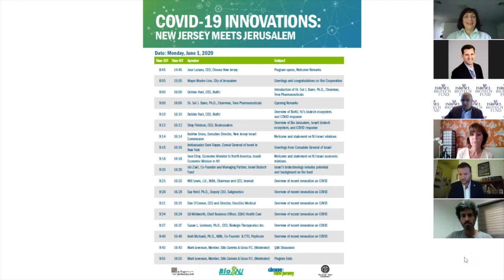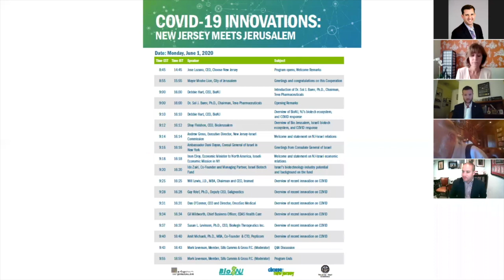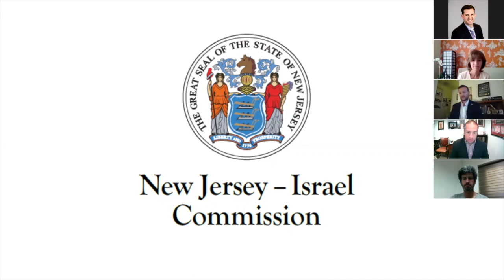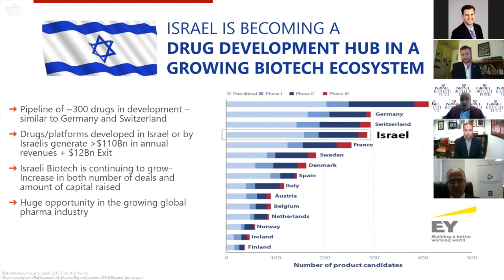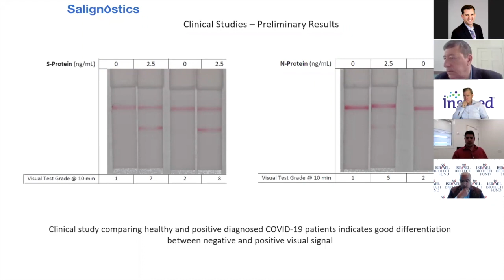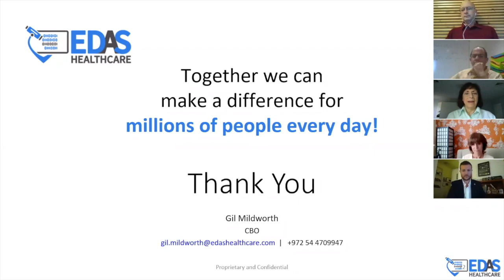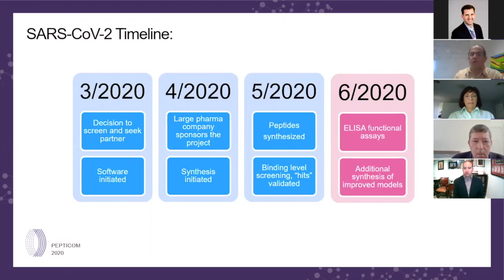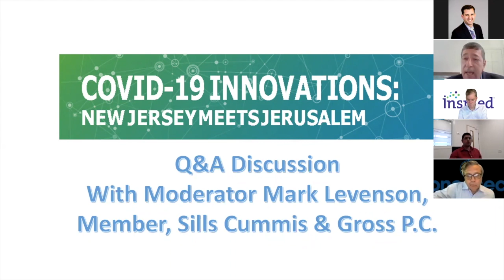COVID 19 Innovations: NJ Meets Jerusalem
Webinar 6.2.20
Choose New Jersey, The New Jersey-Israel Commission, BioJerusalem and BioNJ led a webinar
 with discussions between New Jersey and Israeli biotech companies that are developing
 new technologies to help the world combat COVID-19.